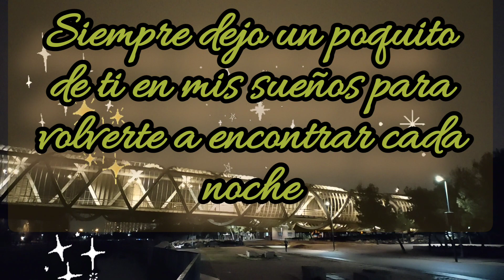Buenas noches, siempre dejo un poquito de ti en mis sueños 💕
Te dejo estas bonitas frases de buenas noches para que duermas y descanses bien. Dulces sueños 💖